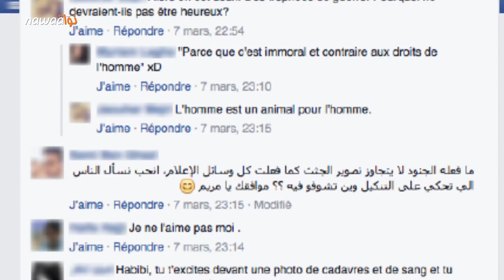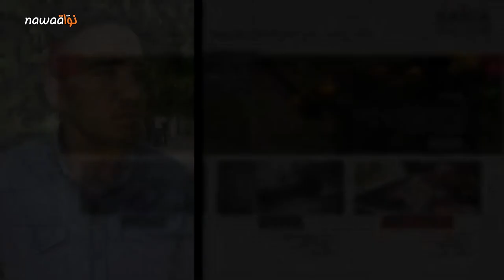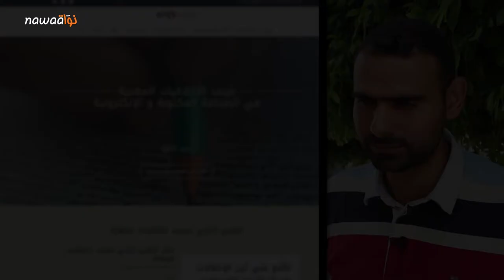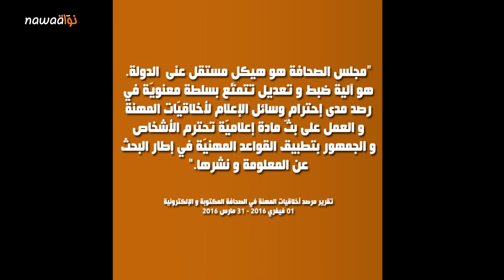دور الجمهور في تعديل وسائل الإعلام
يتناول هذا الشريط علاقة الجمهور بالإعلام وضرورة تشريكه في صناعة الخبر وفي تكريس التعديل الذاتي في المؤسسات الإعلامية وأهمية دوره من خلال ضرورة منحه مساحة تمكنه من التفاعل و إبداء الرأي ومناقشة المضامين الصحفية. وقد أعدّ مرصد أخلاقيات المهنة في الصحافة المكتوبة والإلكترونية التي بعثته النقابة الوطنية للصحفيين التونسيين بالشراكة مع منظمة أنتارنيوز ونواة، فضاء تشاركيا على موقعه وعبر وسائل التواصل الإجتماعي، لتمكين الجمهور من المساهمة في رصد الإخلالات المهنية المتعلقة بخطاب الكراهية وتغطية الإرهاب والنزاعات المسلحة.